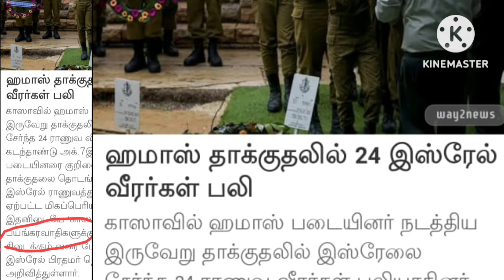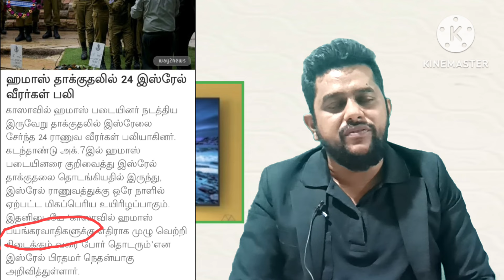புதிய யுக்தியை கையாண்ட ஹ.mass-மண்ணை கவ்.வும் IS*ரே.ல் உளவு படை